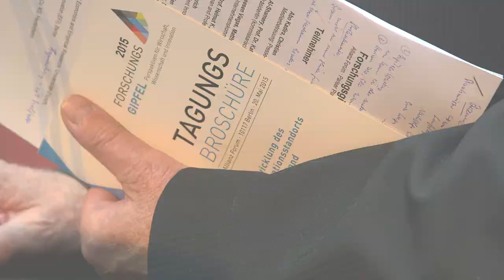Forschungsgipfel 2015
Bis 2019 nimmt der Bund voraussichtlich 38 Milliarden Euro mehr Steuern ein. "Warum dieses Geld nicht zumindest teilweise in eine große Innovationsoffensive investieren?" schlug VW-Vorstandschef Martin Winterkorn auf dem Forschungsgipfel 2015 vor. Der Stifterverband, die Leopoldina und die Expertenkommission Forschung und Innovation hatten hochrangige Vertreter aus Wirtschaft, Wissenschaft und Politik zu dem Gipfel nach Berlin eingeladen.

Mit O-Tönen von:
Dietmar Harhoff, Vorsitzender der Expertenkommission Forschung und Innovation (EFI)
Andreas Barner, Präsident des Stifterverbandes für die Deutsche Wissenschaft
Jörg Hacker, Präsident der Nationalen Akademie der Wissenschaften Leopoldina
Johanna Wanka, Bundesministerin für Bildung und Forschung
Andreas Clausen, F&E Corporate Director, Beiersdorf AG
Andreas Busch, Forschungsleiter und Mitglied des Executive Committee, Bayer HealthCare AG
Christian Tidona, Geschäftsführer, BioRN Cluster Management GmbH
Antje Boetius, Tiefsee- und Polarforscherin, Alfred-Wegener-Institut
Martin Winterkorn, Vorstandsvorsitzender, Volkswagen AG